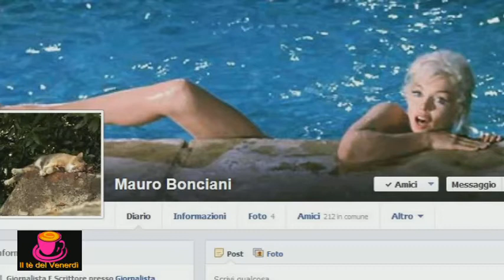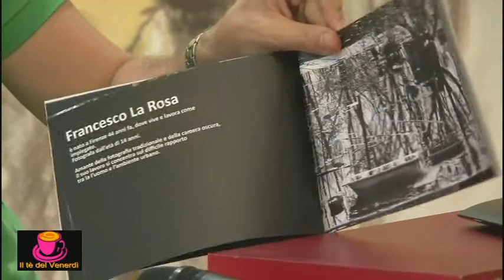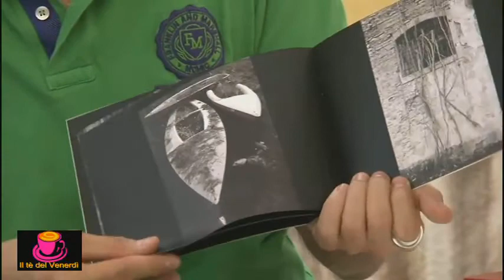Il tè del venerdì del 4 ottobre 2013 al Dadartè